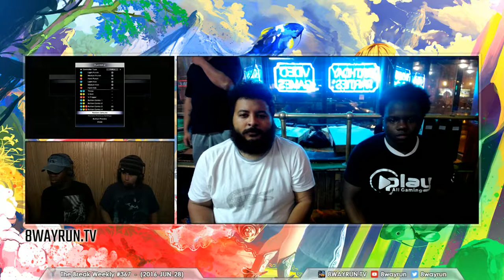The Break Weekly #367 - Super Smash Bros. 4 Wii U & Street Fighter V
You could also support us directly with a donation via Paypal We actually make almost nothing bringing these live streams to you; but we do it for the passion and love for our stream followers.